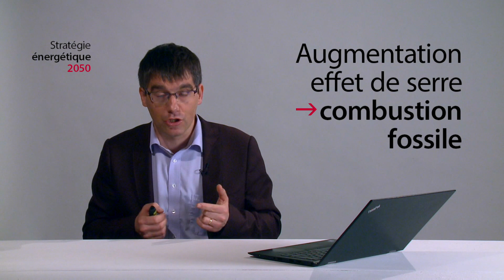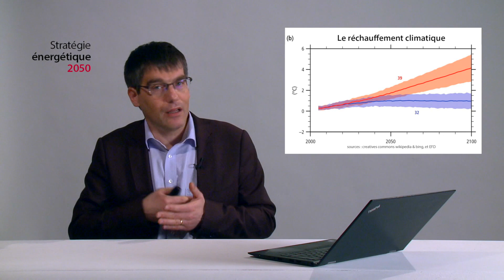02. Le réchauffement climatique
Utiliser des énergies indigènes et renouvelables, c’est bien mieux que de gaspiller des milliards pour importer de l’énergie.

OUI à la Stratégie énergétique le 21 mai!

Sources:
IPCC Summary For Policy Maker 2013, p. 11.